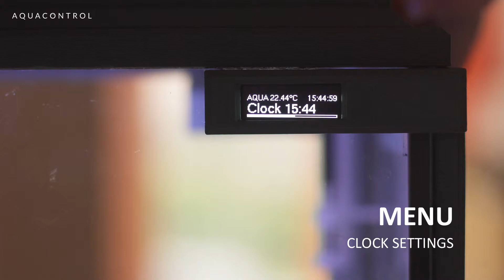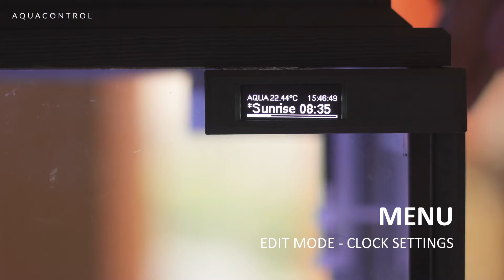Aqua Control - Arduino software ENG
Aquarium guard software, based on Arduino Uno R3.

- automatic RGB LED control
- low/high temperature warnings
- maintenance day warning
- OLED display
- shows current temperature and time
- customizable user menu
- status icons
- automatic OLED sleep
- automatic OLED wake up when some event happened
- extensibility: MOSFET relay  for fan control ...